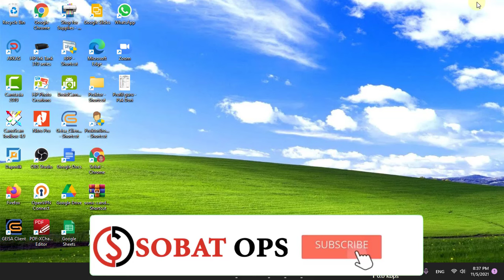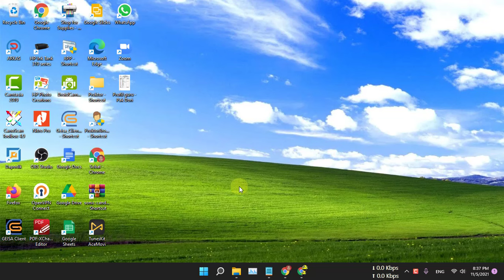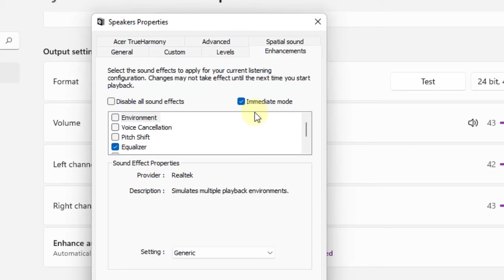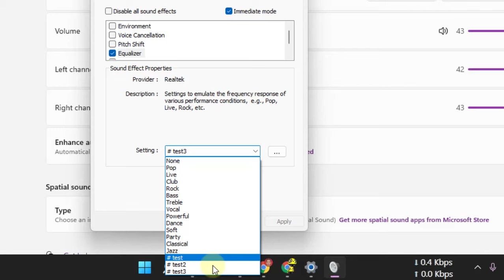cara buka setting grafik equalizer di laptop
Video tutorial tentang cara buka setting grafik equalizer di laptop. Merupakan langkah atau cara membuka menu setting equalizer atau grafik equalizer.

Equalizer adalah suatu kumpulan elektronik filter yang berguna untuk mengontrol respon frekuensi pada suatu sound system. Melalui equalizer kita dapat mengubah karakter suara secara total atau sebagian.

Langkah atau cara buka setting grafik equalizer di laptop adalah:
1. Buka jendela setting (untuk windows 10 dan 11).
2. Pilih menu sound.
3. Klik tanda panah pada jenis speaker yang diaktifkan.
4. Aktifkan ehance audio, dan klik menu advance.
5. Pada pengaturan speaker properties, pilih enhancements.
6. Klik Immediate mode.
7. Pilih Equalizer, dan klik tanda titik 3 untuk buka grafik equalizer.
8. Setelah mengatur dan simpan, terakhir klik tombol OK.

Semoga video tutorial cara buka setting grafik equalizer di laptop bermanfaat.